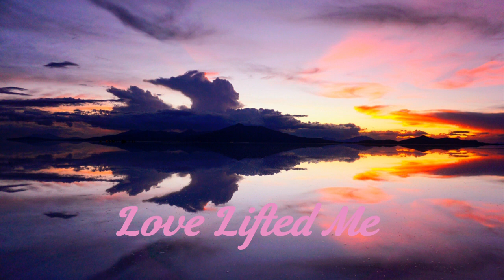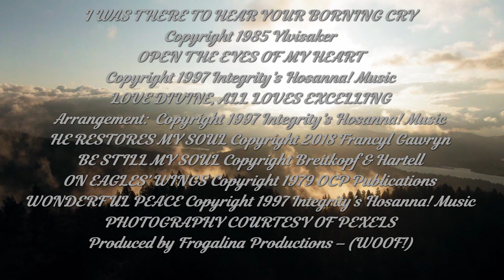OUR FATHER’S UNRELENTING LOVE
OPENING PRAYER       Pastor David Graham

LOVE LIFTED ME        Linda Murphy
Howard E. Smith, James Rowe

ANNOUNCEMENTS       Pastor David Graham

I WAS THERE TO HEAR YOUR BORNING CRY  Francyl Gawryn
John Ylvisaker

OPEN THE EYES OF MY HEART    Francyl Gawryn
Paul Baloche

INTERCESSORY PRAYERS AND LORD’S PRAYER Pastor David Graham

LOVE DIVINE ALL LOVES EXCELLING   Francyl Gawryn
Charles Wesley, John Zundel     Linda Murphy

SCRIPTURE READINGS:        Pastor David Graham
O.T.: DEUTERONOMY 10: 12 – 13
N.T.: MATTHEW 5: 43 – 48

ANTHEM: HE RESTORES MY SOUL    Francyl Gawryn
Psalm 23, Music by Francyl Gawryn

SERMON:  OUR FATHER’S UNRELENTING LOVE Pastor David Graham

BE STILL MY SOUL       Francyl Gawryn
Text: Katharina von Schlegel     Linda Murphy
Jean Sibelius

ON EAGLES’ WINGS       Francyl Gawryn
Michael Joncas

WONDERFUL PEACE       Linda Murphy
W.D. Cornell, W. G. Cooper

TEXT FOR ANTHEM: HE RESTORES MY SOUL
He restores my soul, He restores my soul,
He leads me in righteous paths for His name’s sake,

Though I walk through the valley
Filled with darkness and death
For You are with me, Your rod and Your staff comfort me.

You prepare a table before me in the presence of enemies

Surely goodness and mercy shall follow me all of the days of my life,
And I shall dwell in the house of the Lord forever!

I WAS THERE TO HEAR YOUR BORNING CRY
BE STILL MY SOUL Copyright Breitkopf & Hartell
PHOTOGRAPHY COURTESY OF PEXELS
Produced by Frogalina Productions – (WOOF!)